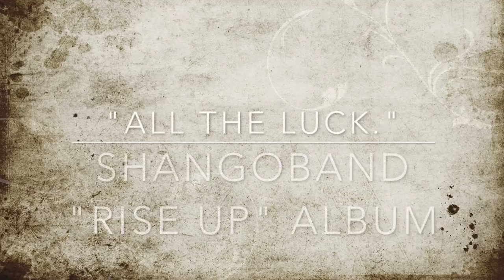SHANGOBAND ALL THE LUCK